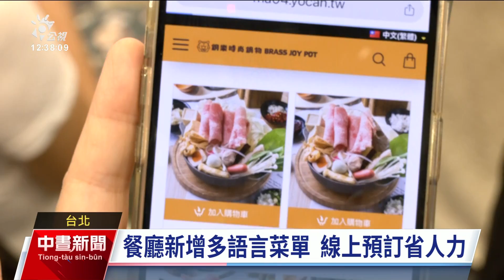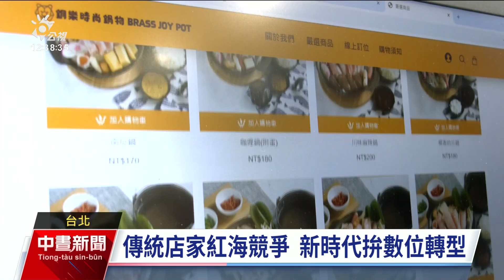北市輔導傳統店家數位轉型 降低營運成本｜20240912 公視中晝新聞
現在消費模式與科技快速變遷，傳統店家想要生存，面臨數位轉型的挑戰。為了協助店家能夠在實體經營的基礎下跨過數位門檻，台北市商業處推出輔導計畫，有小火鍋店因此推出多國語言菜單，剩下櫃台人力，也有複合式湯屋不必再透過第三方平台接單，省下30萬元。